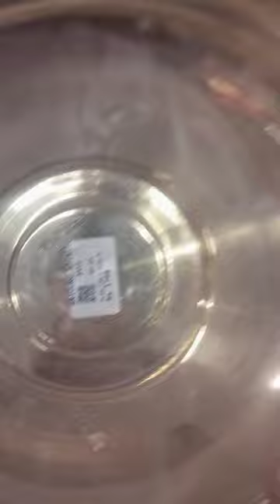காஞ்சிபுரம், குமரகோட்டம் முருகன் கோயில், ஸ்ரீ குரு ஆன்மிகம் kanchipuram kumarakottam anmegam 👌👍💕💞